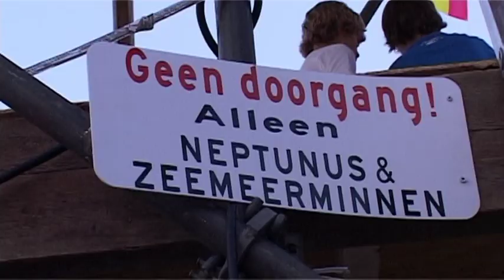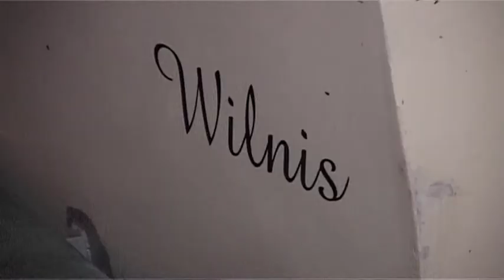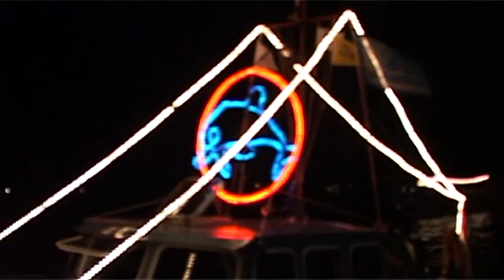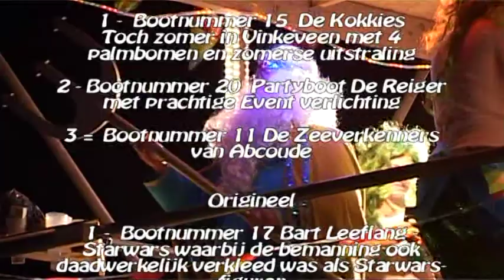Nacht van Neptuns september 2011, Vinkeveen